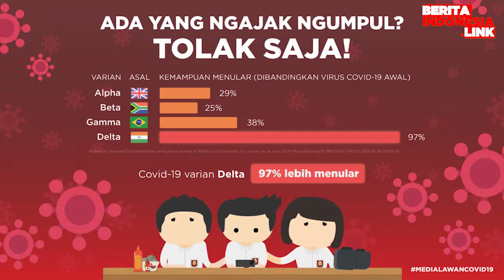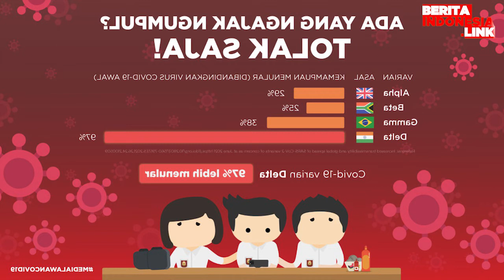Aditya Zoni Belum Pernah Ketemu Langsung Dengan Yasmine?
aditya zoni,
yasmine,
berita indonesia link,
bertemu,